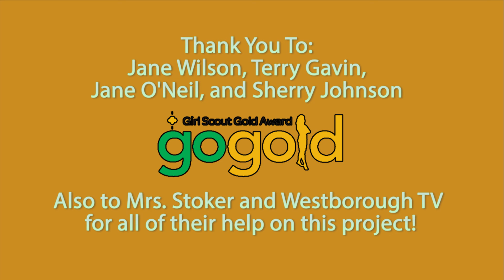Holly Carew Gold Award Project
Application tasksMail Address Book SettingsLogo

holly gold award textApplication toolbarBack Compose  Reply Reply allReply-all options ForwardForwarding options Delete Move Print Mark MoreEmail folder selection
Inbox
Drafts
Sent
Junk
Trash
spam
Message navigationMessage 1 of 1002 Previous Next
Subject:holly gold award text
To JpooleAdd contact
Date Today 15:58
Contact photo
Message Body
For her Girl Scout Gold Award project, WHS senior Holly Carew worked with a fantastic organization, In Your Shoes Westborough, to create and manage a clothing drive to contribute to a Community Clothing Closet this fall. The group collected gently used coats, hats, mittens/gloves, boots and new underwear and socks for those in need who live and work in Westborough. Donation bins were located in most churches and schools in town and the group collected over 350(!) coats in addition to many other needed clothes.  It was a huge success and residents should plan to save their clothes again next year as In Your Shoes plans to sponsor this clothing drive again next fall. Watch Holly's video about the project here!